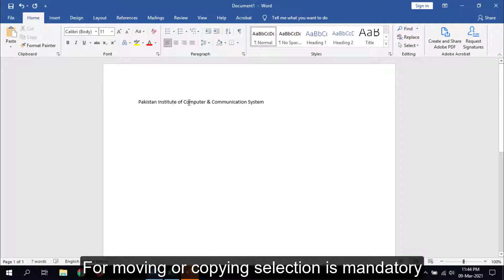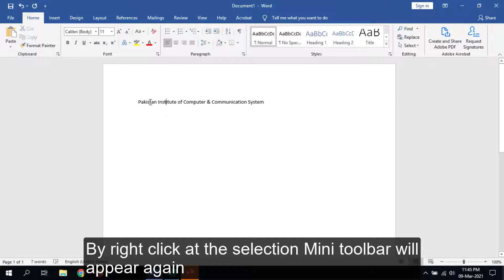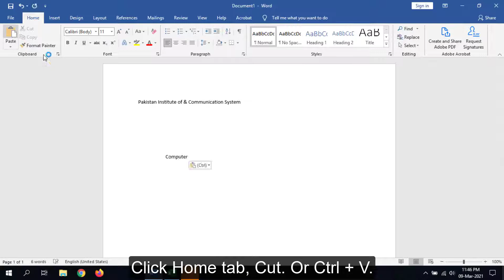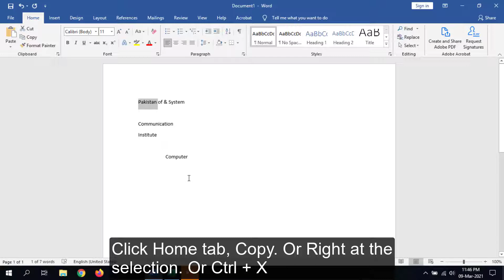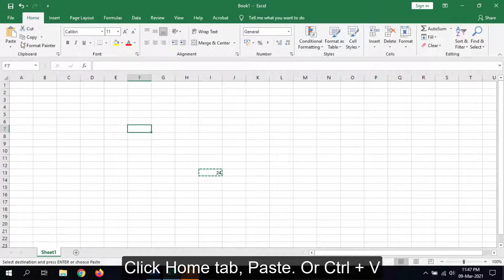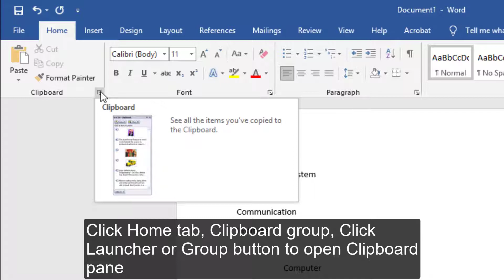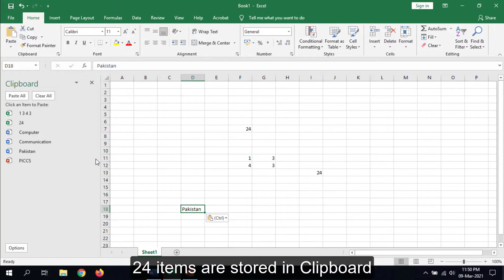Microsoft Office 2019 Management 3 Moving, Copying and Clipboard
How to move and copy data and where the cut and copy data stores (Office Clipboard)